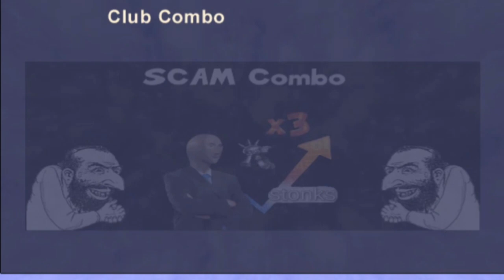I SPENT 2 HOURS ON THE TUTORIAL! Unfair XXL 2.0 Part 1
Note: This does NOT effect my RONC content. Tsubasa will always be my number 1 priority.  I'm just trying to add something new to the channel.

Hey guys! I was thinking about expanding the channel and what game I should be covering, until I stumbled upon a mod that was released just 1 month ago. Asterix & Obelix XXL that was released in 2004 now has an Unfair 2.0 version with improved graphics, New enemies and at least 20 times harder levels! This mod is made by S.P.Q.R and it has some other interesting options as well, such as the infinite magic potion option, improved graphics and much more!

This game has become an absolute nightmare to complete. The TUTORIAL took me 2 hours to complete. If you want to watch me suffer this is the perfect show for you.

Asterix and Obelix XXL has been perhaps my most memorable childhood game. I've lost count how many times I've played it, and seeing an extreme version of it, I couldn't help but have the urge to try it out.

What do you guys think about this? Do you want me to continue this series or do you think I should switch to something else?